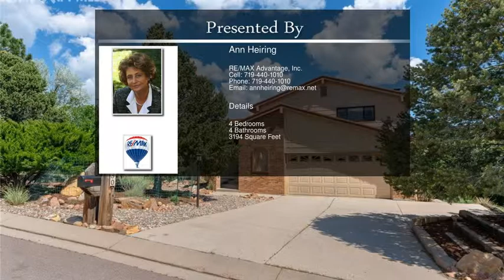930 POINT OF THE PINES Drive Colorado Springs CO 80919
930 POINT OF THE PINES Drive  Colorado Springs CO 80919

BEAUTIFUL CUSTOM HOME w/SPECTACULAR VIEWS IN HIGHLY DESIRABLE PINECLIFF ~ SET-BACK OFF STREET FOR MAXIMUM PRIVACY ~ 0.4 ACRE XERISCAPED LOT W/SPLIT RAIL REAR FENCE (RARE FIND IN PINECLIFF ~ HOA APPROVED) OPEN-CONCEPT FLOOR PLAN W/BEAMED VAULTED CEILING ~ ENTERTAINER'S DREAM ~ HARDWOOD FLOORS ON MAIN & LOWER LEVELS ~ UPDATED GOURMET KITCHEN W/HIGH-END MAPLE, SOFT-CLOSE CABINETRY ~ GRANITE COUNTERS & CURVED GRANITE BREAKFAST BAR ISLAND ~ FOUR STEPS DOWN TO LOWER FAMILY ROOM LEVEL W/WOOD BURNING FIREPLACE & WALK-OUT TO 300SF
COMPOSITE DECK ~ UPPER LEVEL OFFERS MASTER SUITE W/SOUTHFACING VIEWS & UPDATED 3/4 BATH ~ TWO ADDITIONAL BEDROOMS & FULL BATH ~ NEWER PLUSH, DEEP-PILE CARPETING ON UPPER LEVEL ~ BASEMENT W/SECONDARY, WALK-OUT FAMILY ROOM ~ 3/4 BATH & 4TH BEDROOM AND ACCESS TO LOWER LEVEL "MAN CAVE/WORKSHOP/STORAGE AREA W/WALK-OUT TO UNDER-DECK PATIO ~ MARVIN WINDOWS ~ NEW 2018 GARAGE DOOR OPENER ~ 2017 ELECTRICAL PANEL ~ NEW METAL ROOF W/TRANSFERABLE WARRANTY ~ NEWER 2015 APPLIANCES ~ VOLUNTARY HOA $40/ANNUAL, WHICH INCLUDES REDUCED-RATE BESTWAY TRASH REMOVAL.   PROPERTY METICULOUSLY CARED FOR DURING SELLER'S 17 YEARS OF OWNERSHIP !  BE SURE TO SEE THE UPLOADED VIDEO OF THE INTERIOR OF THE HOME !